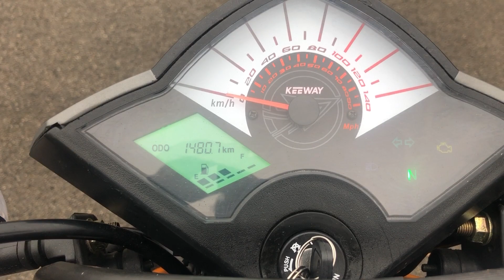Keeway tx125 sm supermoto only 900 miles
Keeway tx125 supermoto,one owner from new,registered November 2018,1480 km (975 miles). Nationwide delivery available,finance and part exchange welcome,please call before travelling